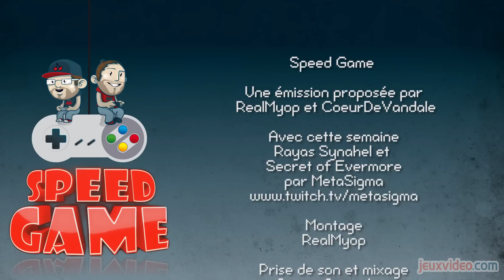Speed Game - Secret of Evermore fini en 1:19:22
Cette semaine, l'équipe de Speed Game commente une impressionnante run sur le titre Secret of Evermore et nous dévoile également le caractère bien particulier de son speedrunner émérite : MetaSigma.